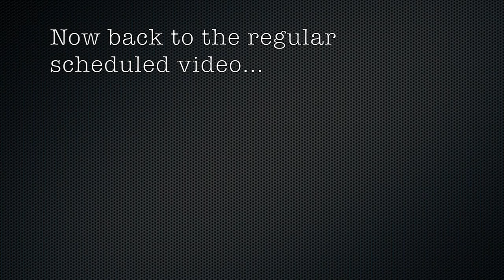Fortnite #4 Shopping Cart